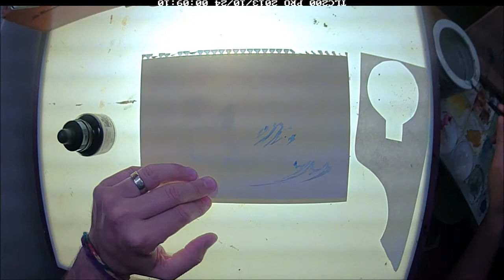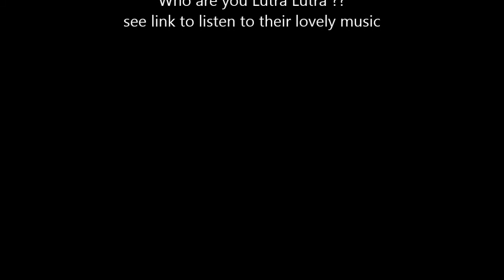Inspired by White on white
A Visual response to White on White by Who Are You Lutra Lutra ?? Illustration by Leith Walton